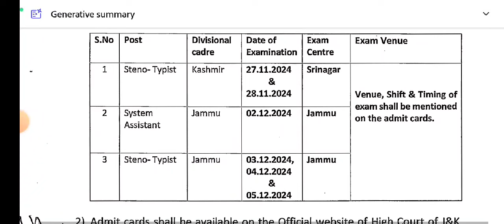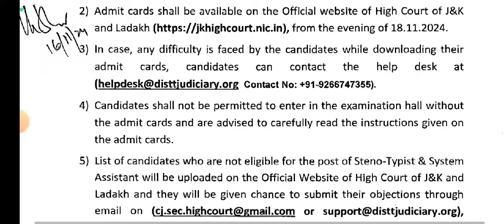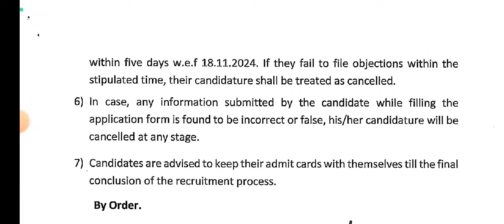| JK HIGH COURT EXAM DATE|| ||OFFICIAL NOTIFICATION || ||ADMIT CARD RELEASE SOON ||